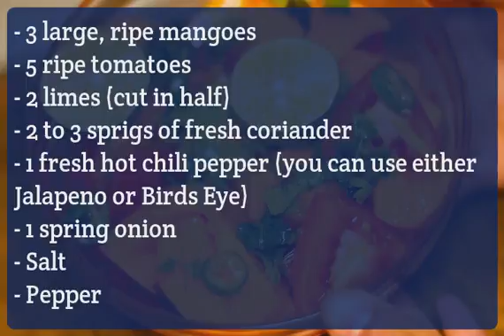Spicy Mango and Tomato Salad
- 3 large, ripe mangoes
- 5 ripe tomatoes
- 2 limes (cut in half)
- 2 to 3 sprigs of fresh coriander
- 1 fresh hot chili pepper (you can use either Jalapeno or Birds Eye)
- 1 spring onion
- Salt
- Pepper

STEPS:
 1. Rinse the coriander leaves with cold water. Pat them dry with a paper towel; be careful not to smash or damage the leaves. With a knife, cut &amp; chop the leaves and stalk.
 2. Remove the skin of the mangoes with a vegetable peeler. Cut around the large stones and dice the mangoes into cube block form.
 3. De-core and cut the tomatoes in halves, quarters, and halves. They will also be in a block form as well.
 4. Dice the onion and chili pepper.
 5. Add all ingredients to a large bowl and use the salt, pepper, and lime juice to season the salad. Stir everything together.
 6. Dish individual servings in bowls.
 7. Finished.